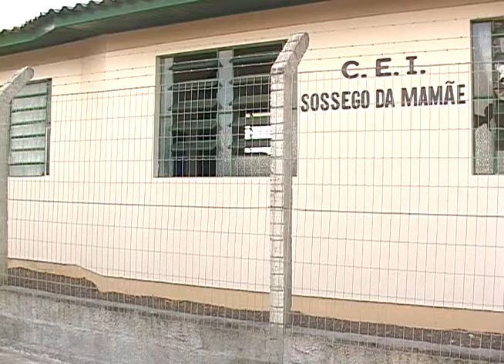TVBV Criciúma - Escolas Arrombadas em Forquilhinha 18/02/2011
Três escolas de Forquilhinha foram arrombadas em menos de uma semana. Desta vez, o alvo foi o CEI Sossego da Mamãe, no Bairro Santa Cruz, que teve a janela da cozinha quebrada com uma pá.

Depois de quebrar o vidro e entortar o ferro do basculante com pedaços de madeira, os ladrões levaram do local um aparelho de DVD e um aparelho de som.

Reportagem - Karina Koppe
Imagens - Silvestre A. C. Belloli